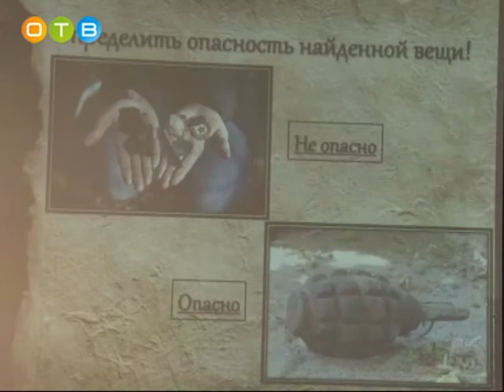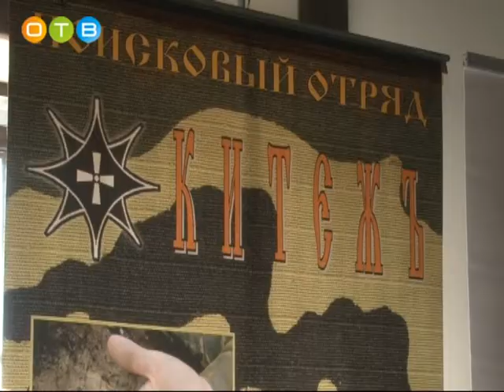Семинар для представителей поисковых отрядов района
При поддержке районной администрации в Одинцовском парке культуры, спорта и отдыха прошёл семинар для представителей поисковых отрядов и военно-патриотических клубов.